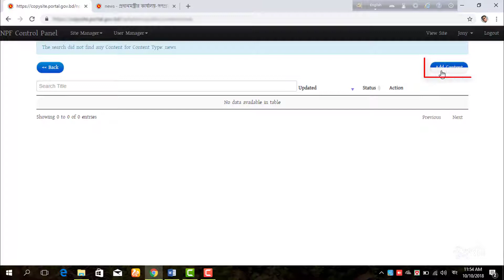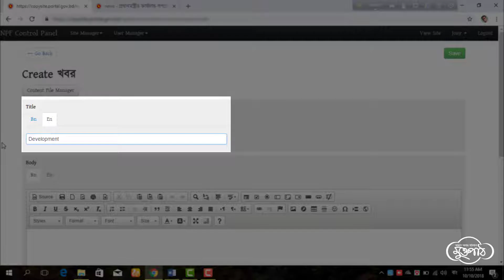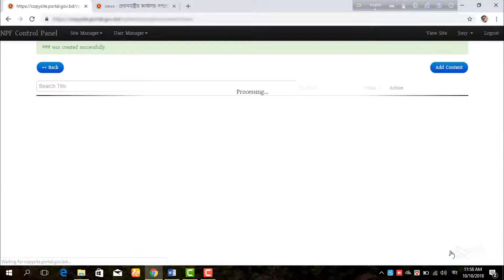খবর আপলোড করা